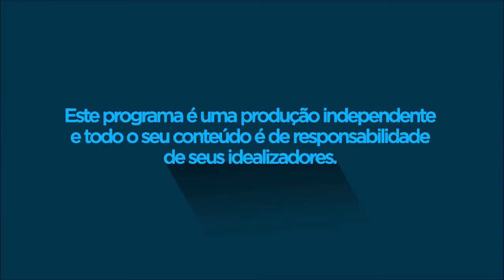FALA AÍ CASA BRANCA - EDIÇÃO ESPECIAL